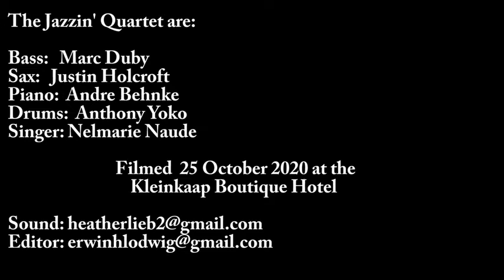Besame Mucho Anthony Yoko Andre Behnke Nelmarie Naude Marc Duby Justin Holcroft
Another thrilling piece of jazz music from our favourite musicians...